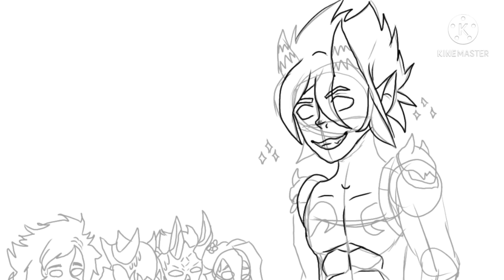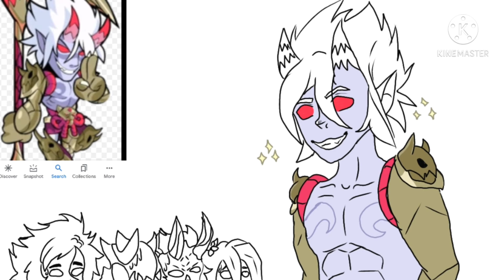Jiro |Speed paint| (On phone)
So I did a speed pain on my phone so hope you all like it :')

 it took me like 4 hours to make this speed paint  for you guys so nkw yall can see my skills, there trash on my phone due to some Internet connections and lagging issue, but on a tablet it's a differ level of skills

Charaters:
Crimson Oni jiro (the one on the front
Demon bride Hattori (the 1st chibi)
Obake Peter form 3 (call him Tetris/2 chibi)
Netherworld Artemis (3d chibi
Obake pera form 1 (Tetris twin sister/ 4th chibi)

apps:
Ibis Paint X
KineMater (For editing)

Audio:
My ordinary life - The Living Tombstone.

hope you all a happy snow day❄